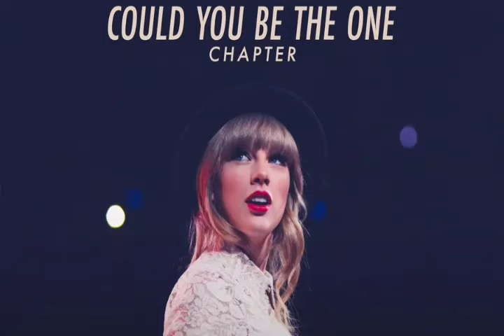BREAKING NEWS!! 🙏Travis Kelce Finally REVEALS Why Taylor Swift Sent Her A letter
The union of Taylor Swift and Travis Kelcee at the MET GALA has sparked a wave of excitement and curiosity among fans and industry insiders alike. As the event draws near, fashion enthusiasts eagerly speculate on the details of their outfits, wondering if they will coordinate their looks or surprise everyone with contrasting styles. The anticipation mounts as fashion critics and aficionados eagerly await the red carpet moment when Swift and Kelcee will make their grand entrance, undoubtedly leaving a lasting impression on the fashion world.

Beyond the glitz and glamour, the presence of Swift and Kelcee together at the MET GALA has also ignited discussions about the intersection of music, sports, and fashion. Their partnership showcases the interconnectedness of different creative fields, breaking down barriers and fostering collaborations that transcend traditional boundaries. As Swift's melodic tunes and Kelcee's athletic prowess converge on the red carpet, it is a testament to the power of artistic expression and the ability to inspire across various domains.

The countdown to the MET GALA intensifies, as the world prepares to witness the enchanting union of Taylor Swift and Travis Kelcee. With their undeniable star power and the air of mystery surrounding their relationship, all eyes will be on them as they grace the illustrious event. As the fashion world holds its breath, Swift and Kelcee are poised to leave an indelible mark on the MET GALA's storied history, solidifying their positions as icons in the realms of music, sports, and fashion.